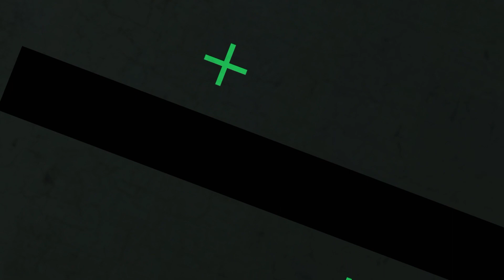How will the Saints offense improve in the red zone?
Brooke recaps the Saints continued red zone struggles and breaks down the steps being taken to improve going into Sunday's game against Detroit